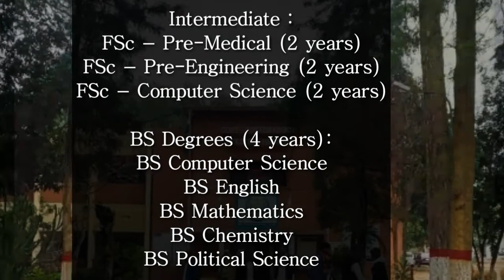Histroy of GPGC Haripur | Postgraduate college Haripur | Degree College Haripur | Faro vlogs